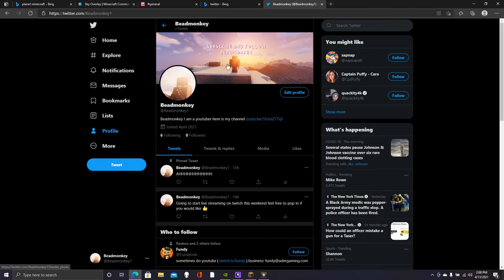Attention minewind community